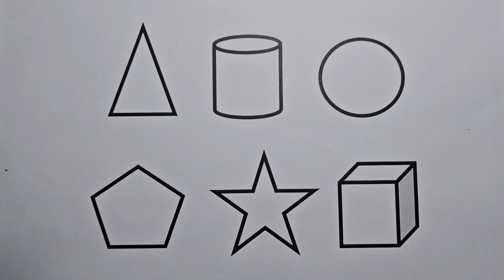Preschool Learning Videos Let's Learn Geometric Shapes in English | Tutorial Videos for Kids